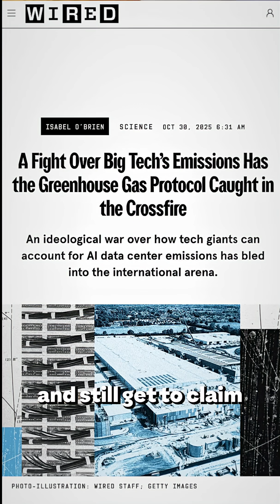Your “100% renewable” company might be running on coal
How companies fake being “100% renewable.”

Here’s the trick: companies can run on fossil fuels all year and still claim they’re “fully powered by renewables.”

They buy annual renewable energy certificates (RECs), meaning a solar credit from May in Texas can “offset” coal power used in Virginia in December.

Now, the Greenhouse Gas Protocol wants to change that with hourly matching:
⚡ If a data center uses 1 MW at 3 a.m., it must buy 1 MW of clean power from the same grid, at the same hour.

This one rule could redirect billions in clean energy investment and finally decide whether “green energy” means real decarbonization or just creative accounting.